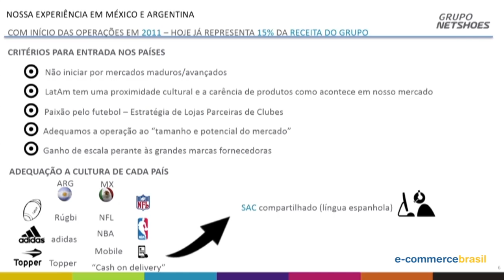A experiência de ser internacional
Glauco Desiderio, Diretor de RI e Novos Negócios Netshoes fala do salto no faturamento do grupo após sua internacionalização. Segundo ele, o aumento da receita aumentou em 15% após a ação.